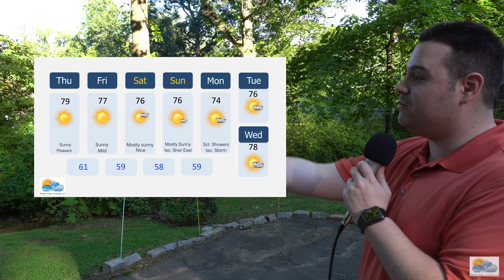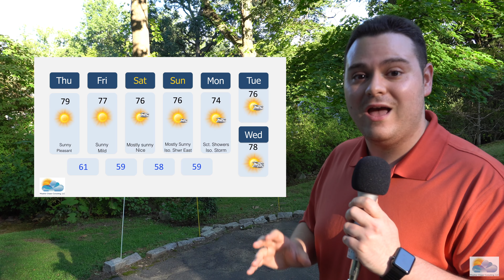Weather Podcast 8/23/17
Good evening all! This week's weather podcast I went outside for.  I'm slightly out of focus in the video but I'm still learning this new camera system.  I also talk about the current rig setup I have with this.  How long will the nice weather last? I'll let you know!